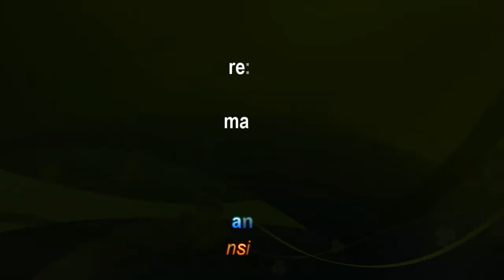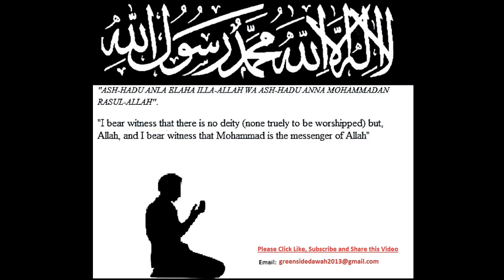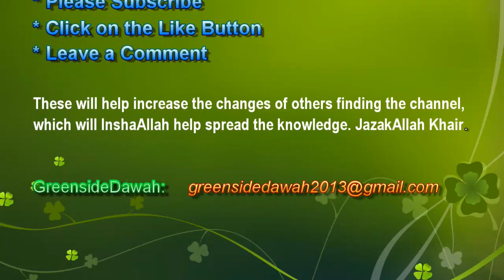English Lecture: The Love Story